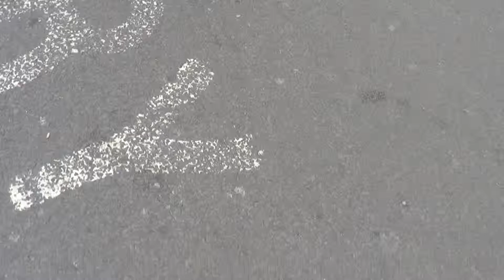Close To Harrods